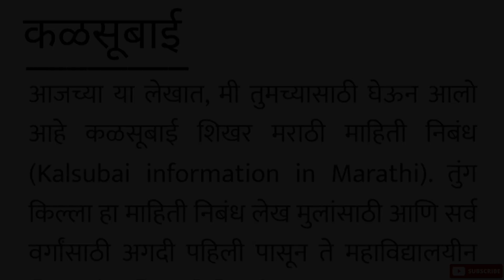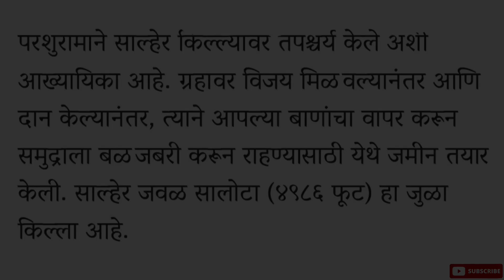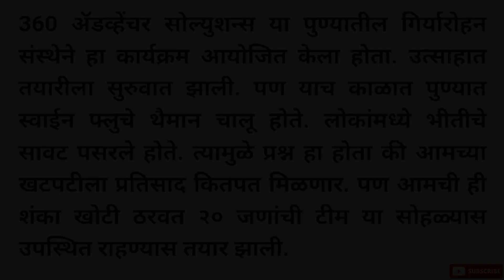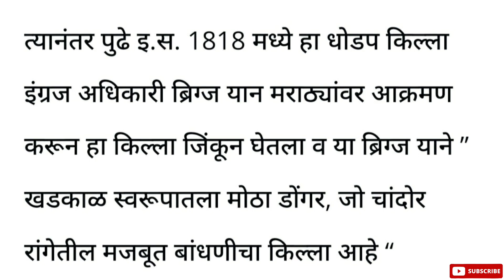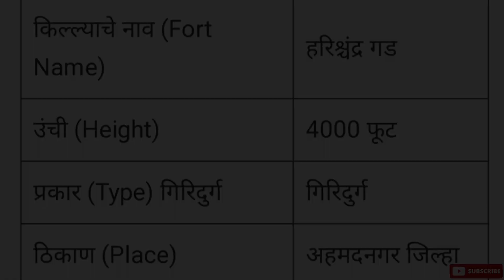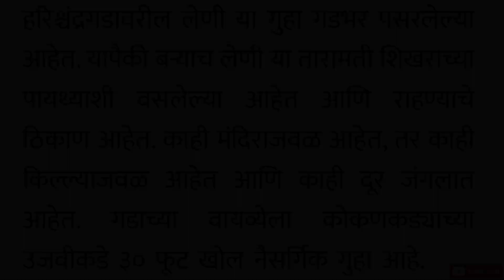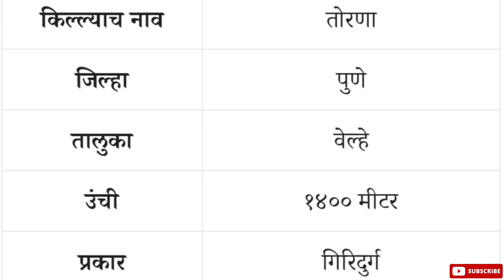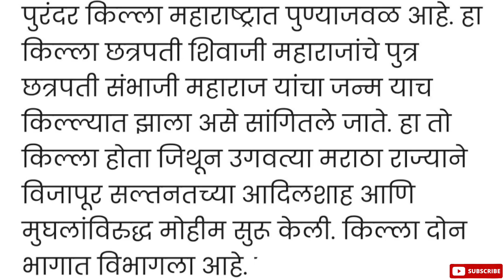High mountain peaks of Maharashtra |महाराष्ट्रातील उंच पर्वत शिखरे |PART - 1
High mountain peaks of Maharashtra |महाराष्ट्रातील उंच पर्वत शिखरे |PART - 1| @kunalkalange25

🙏धन्यवाद 🙏

      👉 PART - 2

useless information
breaking news
information security
physical security